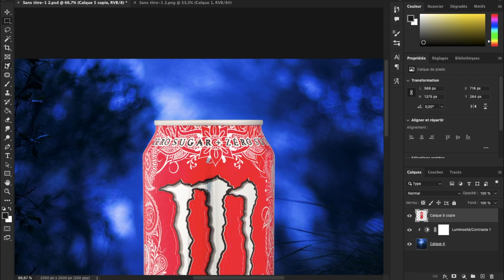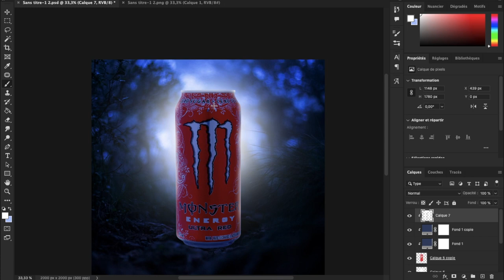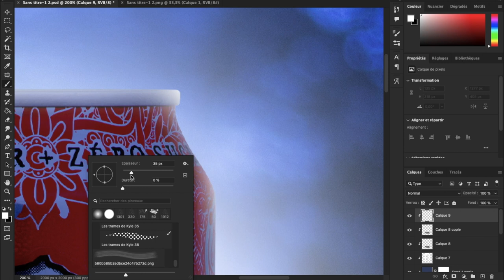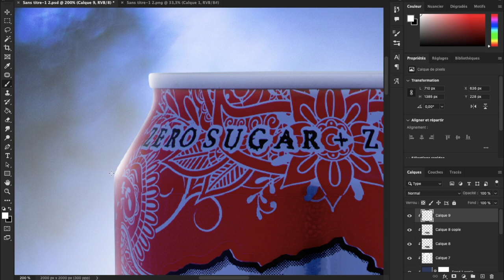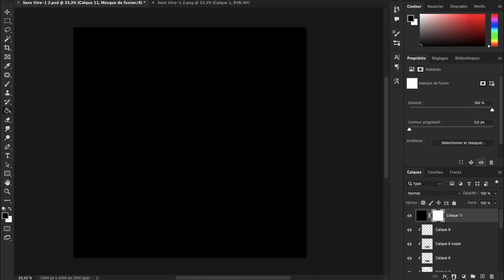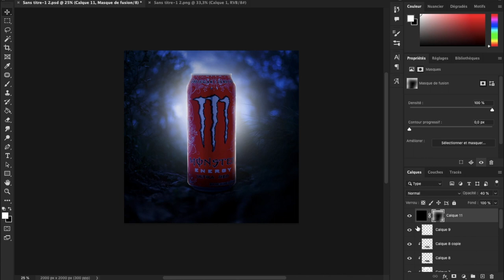How to create an energy drink banner in Photoshop for social media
How to create an energy drink banner in Photoshop for social mediaAre you looking to create an energy drink banner for your social media profiles? In this video, I'll show you how to create an energy drink banner in Photoshop for use on your social media profiles.This Photoshop energy drink banner is perfect for promoting your brand on social media. With a few simple steps, you can create a stylish banner that will help promote your energy drink to your demographic! If you're looking to create an energy drink banner for your social media profiles, this video is the perfect guide for you!